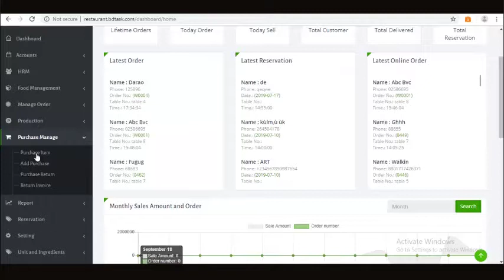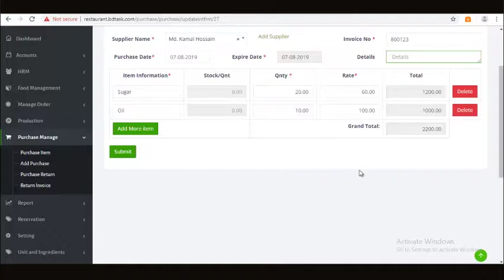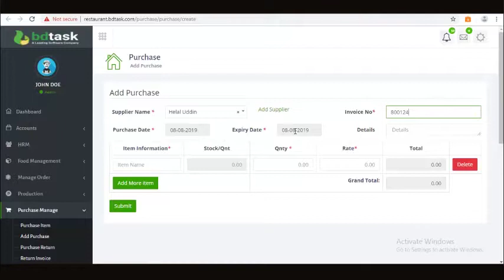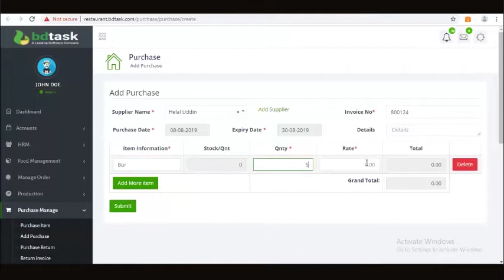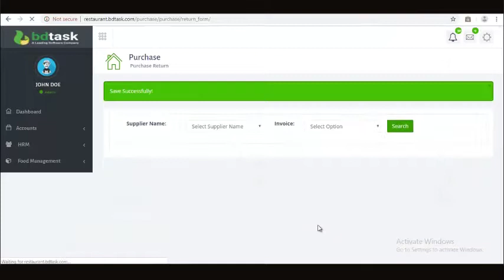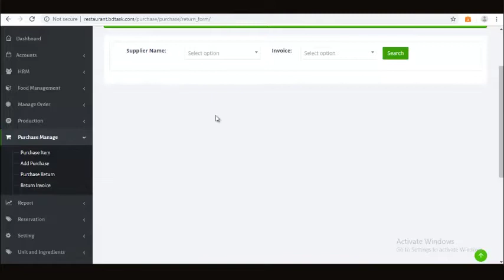How to setup Purchase Manage in Bhojon | Restaurant Management System | Restaurant POS Software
In this video tutorial we are showing you how to setup your restaurant purchase management in Bhojon. The best Restaurant Management System and Restaurant POS Software. Now you can setup your purchase management in your restaurant easily.

Bhojon best online restaurant management system and Restaurant POS Software is a cloud-based web application. This system is developed to automate day to day activity of a restaurant. We have also developed apps for it. From website or android apps customer can order food easily from any place and also they can book their table, position, waiter etc for lunch or dinner. And from admin panel, admin can monitor everything.